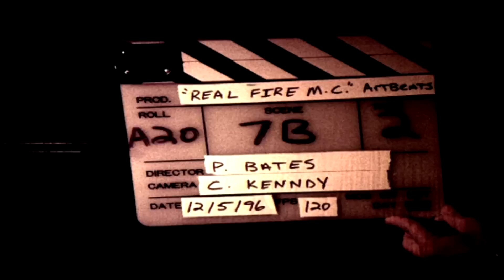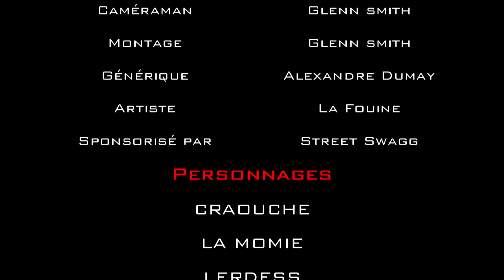Fouiny Story - Episode 5 (Saison 1) : Semi-Liberté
4ème épisode de Founy Story!
Suivez La Fouine aka Laouni à travers sa vie de tous les jours. Retrouvez chaque vendredi à 18h un nouvel épisode de "Fouiny Story".

La Fouine Officiel c'est la chaîne YouTube créée par La Fouine qui met en avant les contenus imaginés et produits pour vous !